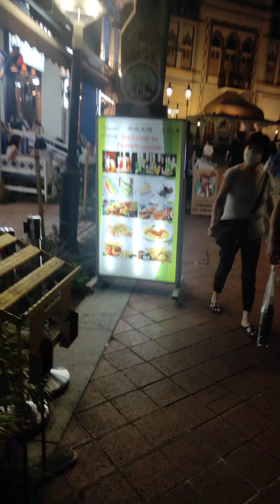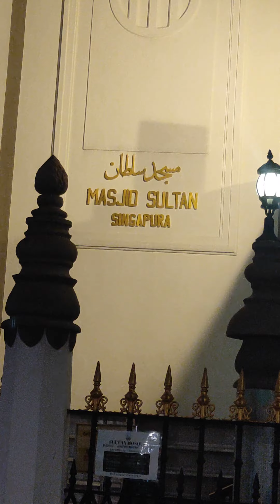Arab street Singapore